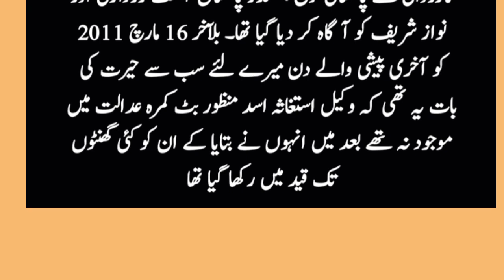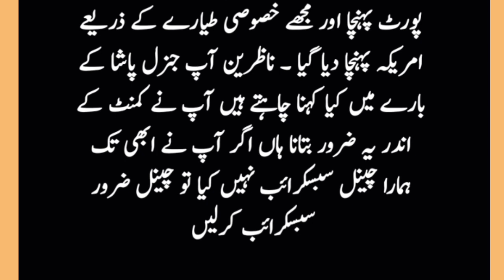when Raymond Davis reached in Lahore in 2017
Raymond Davis full story

Raymond Davis in Lahore